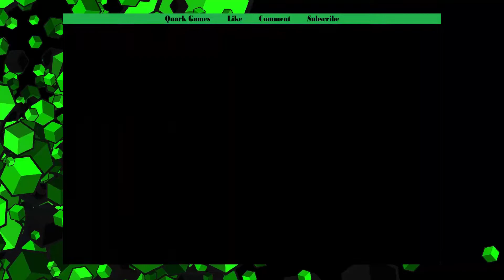Pokemon Ruby- Fully Randomized Part 3- Roxanne Put On The Red Light!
Hey! Welcome to my Pokemon Ruby fully randomized run. First thank you to Mah-Dry-Bread for all you awesome videos and making me want to do this run. So far its been pretty fun. How I have Pokemon ruby set is so that all wild encounters are completely randomized and all trainer battles are also completely random as well. The starters and items found in the wild have also been randomized. Also the Pokemon types to make it more challenging  and last but not least the rivals party will be random at each encounter.

So far our starter is Ninetails (named Pikachu cuz why not) and also considered a ground type 0.0. This run is going to be interesting.

In par t2 we tried to add more Pokemon to our party... Still no luck...
But we ran in to a Mew... but didn't get to catch it...
Then I forgot to record it so i had to rerecord the wally ralts fight was really interesting the first time since his zigzagoon fainted and we whited out but it still considered that he caught it.. Meh interesting...

Part 3. We added more to our party.. a whole one more... Now I know this one was a lot shorter than the others. But we beat or first gym. not much to really say in this one... sorry...

Please visit my Facebook page where I do share my videos to and update with new info as I get it. There Is also my Instagram, or Twitter, or you can shoot me a message down in the Comments if you feel like recommending anything. Links on Banner.